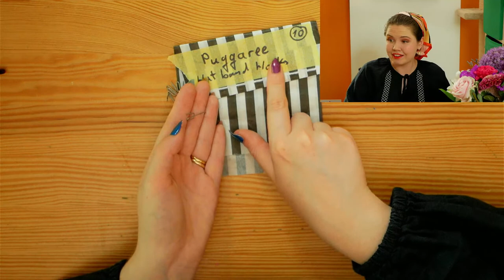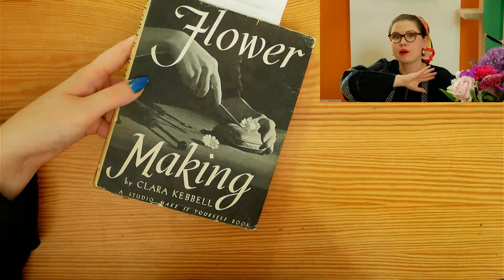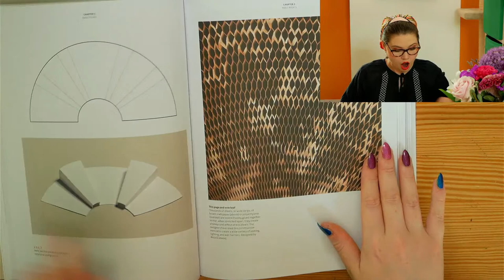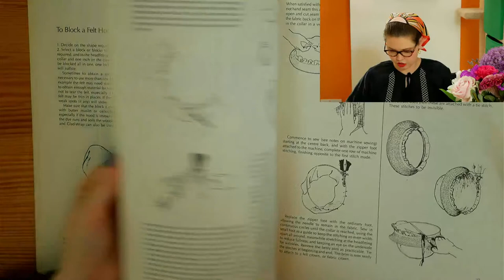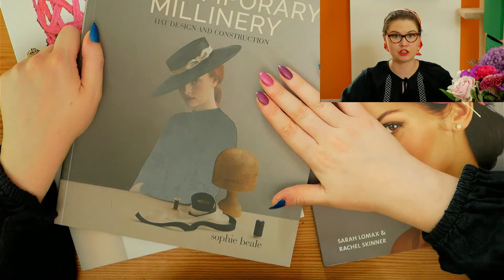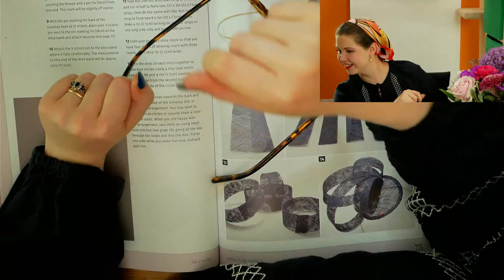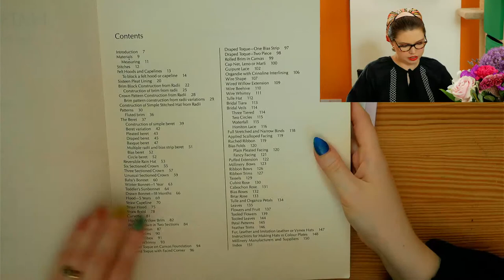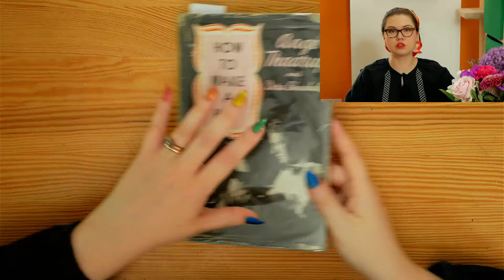🔴LIVE Books for hat making Part 3: projects | Book recommendations for millinery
Reviewing and recommending books for millinery hat making 📚📖. Join me live to ask questions about these books and share your own recommendations.

→ Part 1 Books - textbooks & manuals ←
From the Neck Up by Denise Dreher 1981
How to Make Hats by Eve Borrett 1967
A textbook of Model Millinery by Ethel R. E. Langridge 1957
It’s Fun to Make a Hat by Helene Garnell 1944
How to Make and Trim Your Own Hats by Vee Powell 1944
Millinery for Every Woman by Georgina Kerr Kaye 1926
Edwardian Hats The Art of Millinery by Mme. Anna Ben-Yusuf 1909

→ Part 2 Books - reference & inspiration ←
Fashionary Headwear Edition
Madly Marvelous Donna Zakowska 2021
Headwear: Hats, Bonnets and Caps from the Hopkins Collection by Alan and Vanessa Hopkins 2020
100 Years of Fashion Illustration Cally Blackman 2017
London Couture 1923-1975 British Luxury by Amy De La Haye & Edwina Ehrman 2015
Fifty Hats that Changed the World Design Museum Fifty 2011
Vintage Hats & Bonnets 1770 to 1970: Identification & Values by Susan Langley 2009
Hats an Anthology by Stephen Jones 2009
The Mode in Hats and Headdress R. Turner Wilcox 1945

→ Part 3 Books - full project instructions ←
Contemporary Millinery: Hat Design and Construction by Sophie Beale 2022
Hat Couture by Marianna Jongkind 2020
Millinery the Art of Hat Making by Sarah Lomax & Rachel Skinner 2017
Hats on Heads by Mildred Anlezark 1990
How to Make a Hat by Aage Thaarup and Dora Shackell 1957

→ Part 3 Books - millinery adjacent techniques ←
Complete Pleats by Paul Jackson 2015
Fabric Manipulation by Ruth Singer 2013
Flower Making by Clara Kebbell 1951

→ Part 4 Books - milliner biographies ←
Balenciaga: The Elegance of the Hat Exhibition Catalogue Museu del Disseny Barcelona 2021
Dior Hats by Stephen Jones 2019
Christian Dior by Oriole Cullen & Connie Karol Burks 2019
Hats by Madame Paulette by Annie Schneider 2014
Balenciaga by Mary Blume 2013
Talking Through My Hats by Lilly Dache 1946

→ Timestamps ←
00:00 -